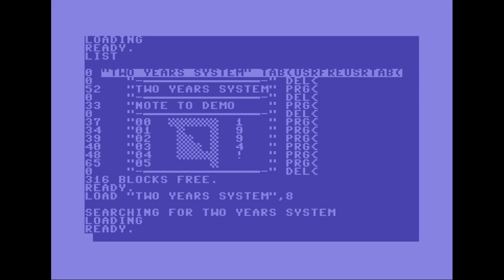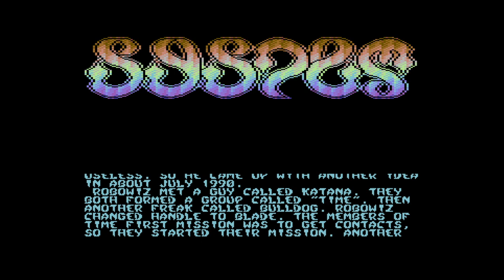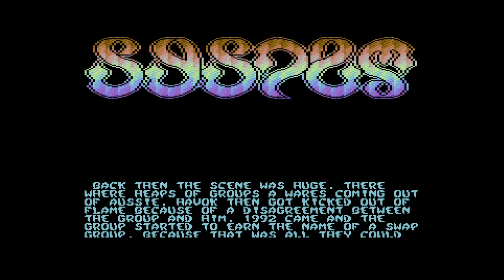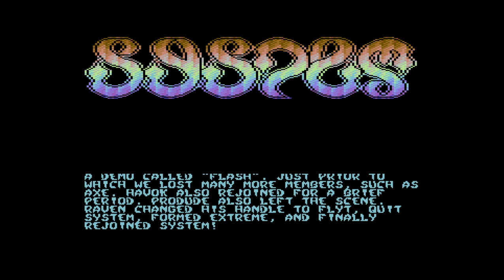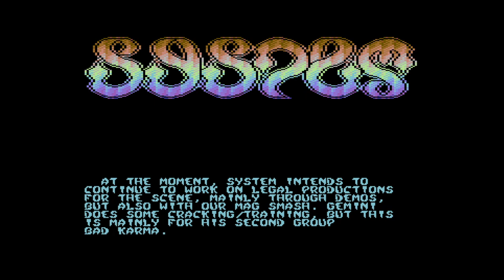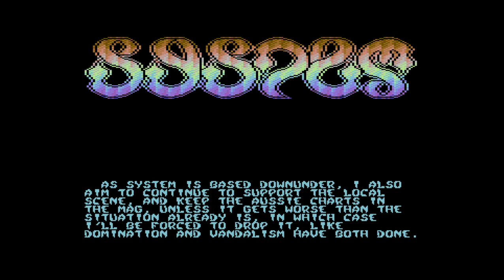System - Two Years System | C64 Demo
Release Date :
7 October 1994

Code :
Gemini of Bad Karma, System
Shockwave of System, Washers

Graphics :
Axe of System
Blade of System
Flyt of System
Wide Load of Dragon

Charset :
Grendel of Agony Design